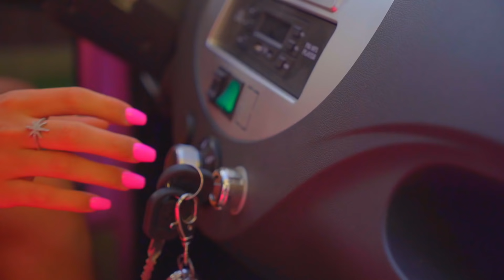Pojkar blir flickor i 24 timmar ! Kroppsbyte UTMANING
Diana bad fe -gudmor att göra pojkar till flickor i 24 timmar. Pojkar måste veta hur tjejer känner. Utmaningen har börjat! 🌈 Glöm inte att titta på föregående video

Älskar er alla ❤️